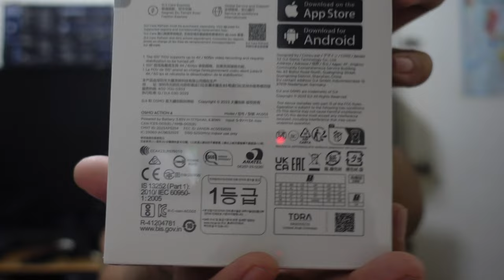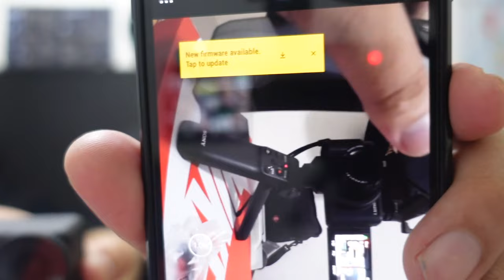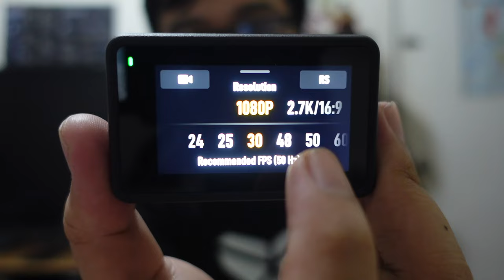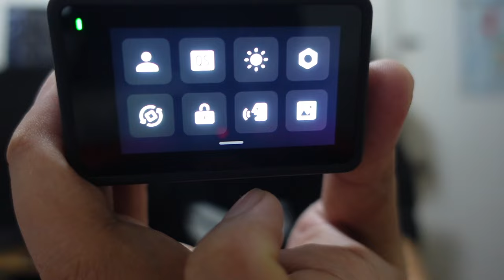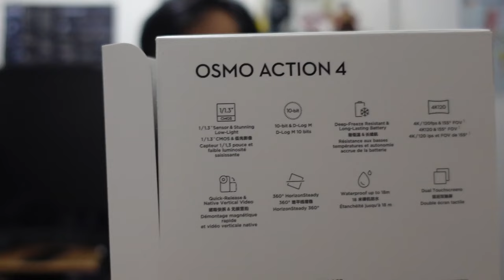DJI OSMO ACTION 4 ADVENTURE COMBO | UNBOXING | INITIAL SETUP | PHILIPPINES EDITION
a quick look on the DJI Osmo Action 4! yeah!

CAROUSELL Account:
boltair3